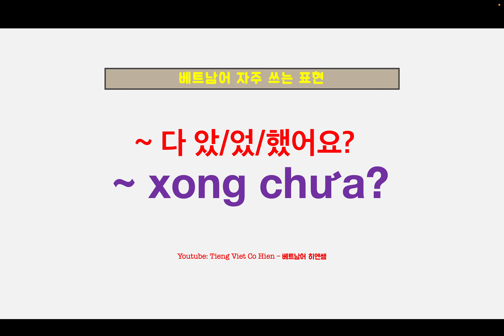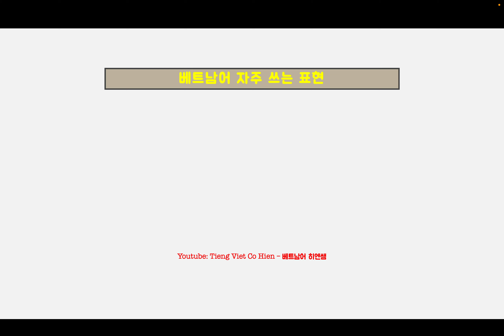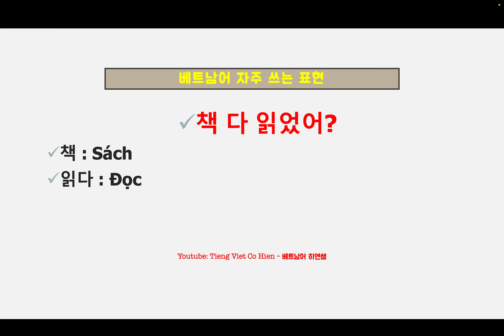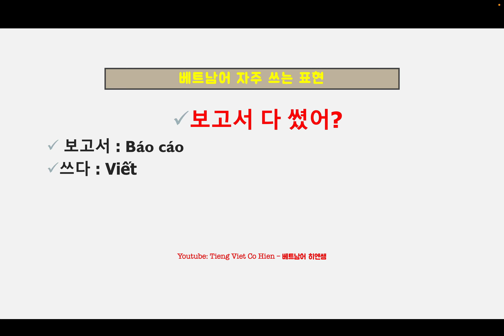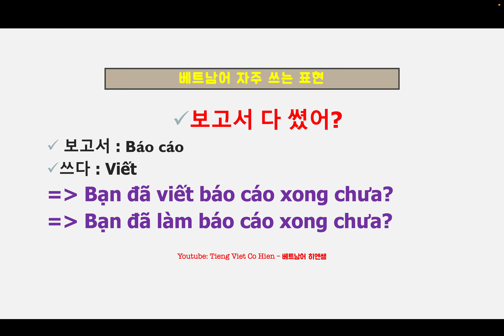[베트남어 기초 회화] 실생화에서 자주 쓰는 베트남어 표현 | ~ 다 했어? | ~ xong chưa? | 베트남어 히엔쌤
"~다 했어?" 표현은 베트남 실생활에서 "~ xong chưa?"라고 발음되며, 행동의 완료 여부를 묻거나 확인할 때 주로 사용됩니다. 간단하면서도 매우 유용하며 다양한 상황에서 활용할 수 있습니다.

예를 들어, "숙제 다 했어?"는 "숙제를 다 끝냈어요?" 또는 "숙제를 다 하셨어요?"와 같은 의미입니다. 이 질문은 누군가에게 그들이 숙제를 완료했는지 묻는 것입니다. 또 다른 예로, "저녁식사 다 했어요?"는 "저녁식사를 다 하셨어요?"와 같이 사용됩니다. 이것은 다른 사람에게 저녁식사를 마쳤는지 묻는 것입니다.